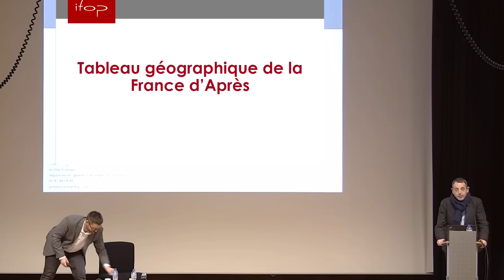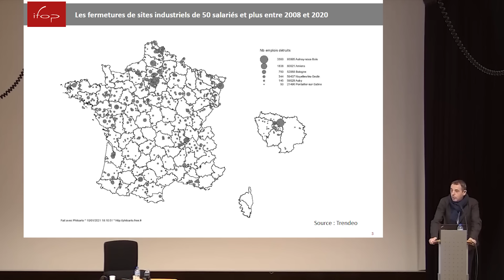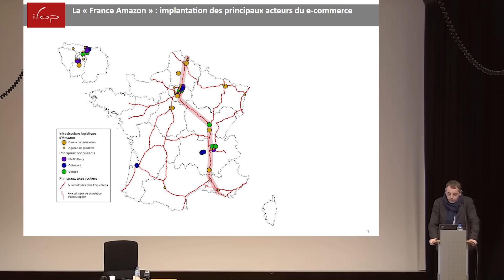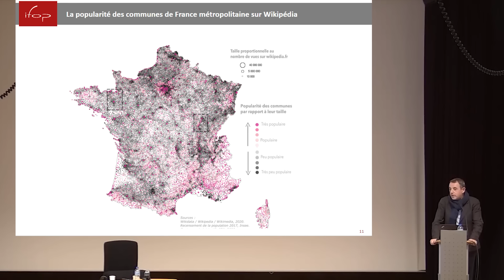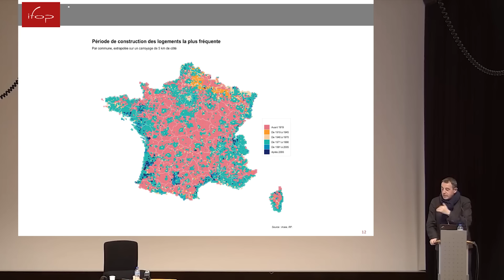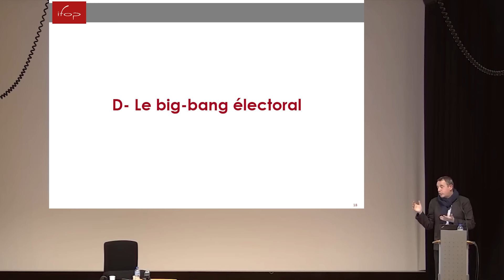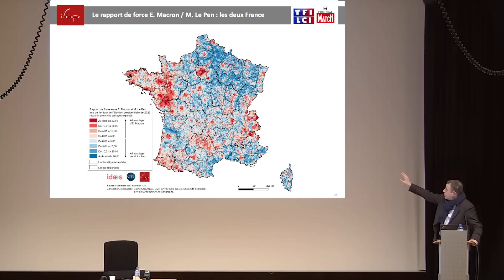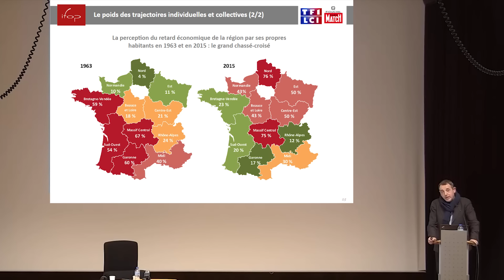Jérôme Fourquet - La France d'après : tableau politique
CONFERENCE DONNEE LE MARDI 6 FEVRIER 2024 À VILLERS-LES-NANCY

Dans ses différents ouvrages, Jérôme Fourquet explore les profondes mutations économiques, sociales, paysagères et culturelles que notre pays a connues du milieu des années 1980 à nos jours. De cette grande métamorphose est né son dernier livre « la France d’après », dans lequel il explique comment la France contemporaine diffère singulièrement de la France d’avant.

À partir de son expérience de « sondeur » et de géographe, Jérôme Fourquet dresse un tableau complet de la situation politique, sociale, économique et culturelle de notre pays, telle qu’elle apparaît aujourd’hui. Des changements profonds s’opèrent, sous l’influence conjuguée de la société de consommation, de la désindustrialisation, de la déchristianisation, de l’islamisation et de l’américanisation… Qui ne sont pas sans influence au plan électoral.